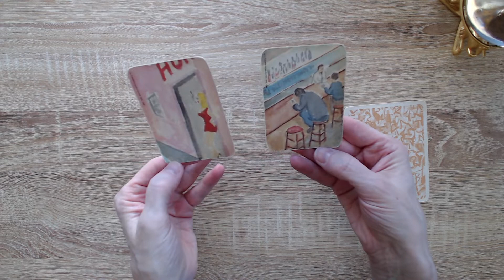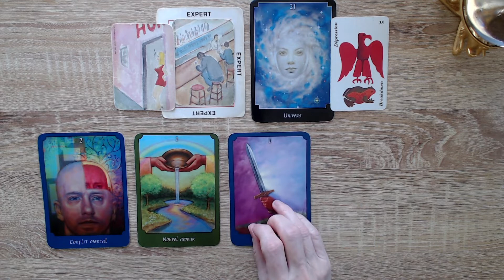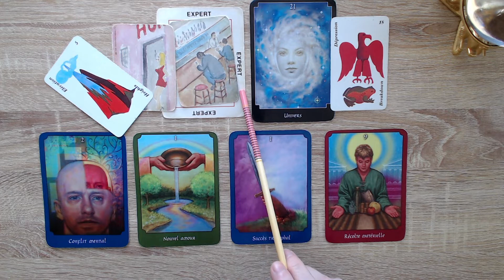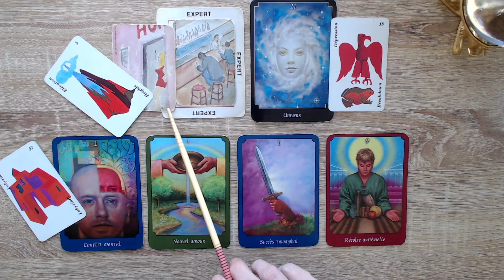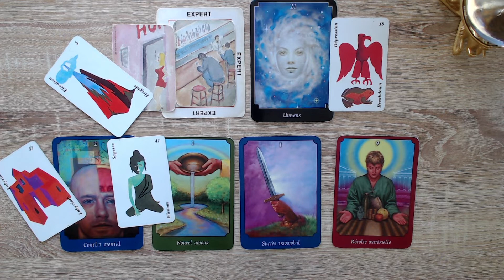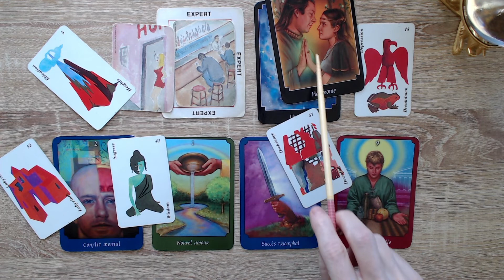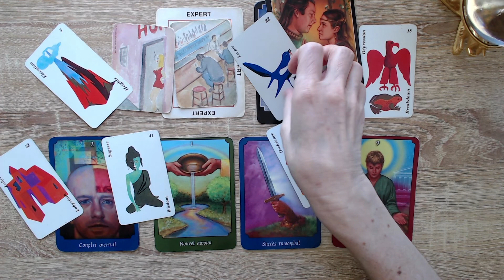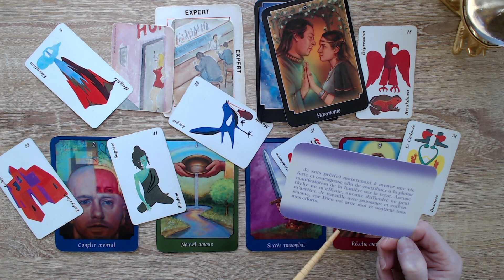POISSON ♓️ Réalité lourde passagère, besoin de plaisir.